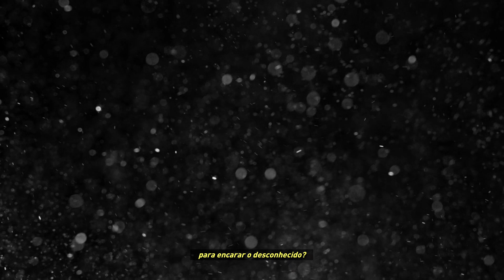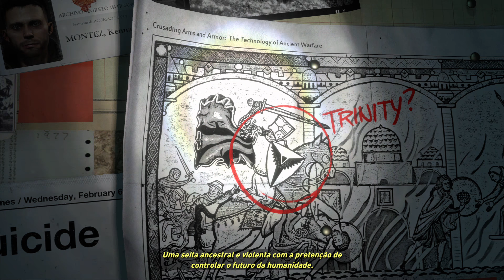Rise of the Tomb Raider - Conferindo o Game - 4K 60Fps Xbox One X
No Video de Hoje vamos Rodar Rise of the Tomb Raider no monstro (XBOX ONE X)

*QUER FALAR COM O Wesley Mieli ?

*PSN GAMERTAG:Jhonnynoxvill
*XBOXLIVE GAMERTAG:JhonnyNoxvilll